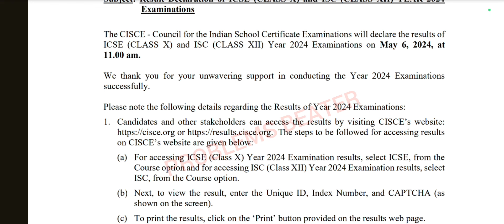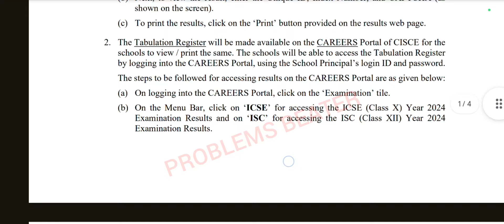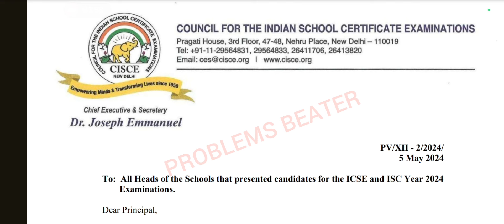ICSE(CL-10TH) & ISC(CL-12TH) result will be declared Tomorrow on 6th May at 11 AM.